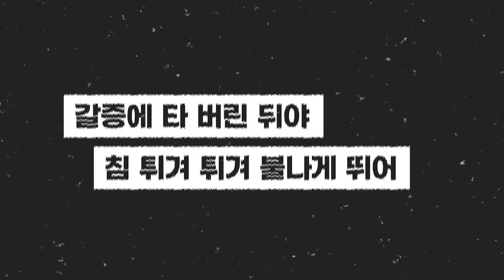우진영(WOO JIN YOUNG) 'Happy Birthday' Lyrics Spoiler